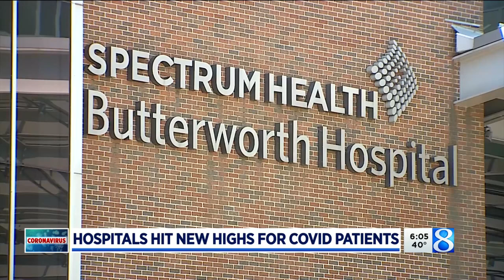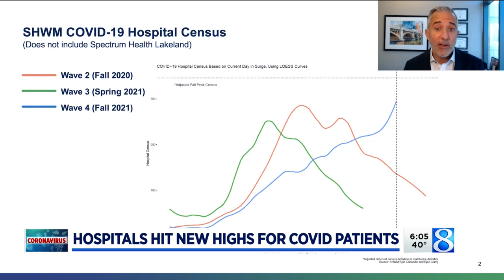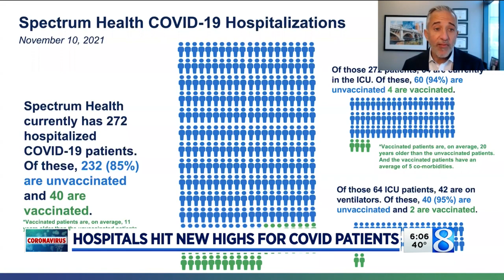Spectrum Health has more COVID-19 patients now than ever before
Spectrum Health officials are sounding the alarm as the Grand Rapids-based health system reaches a new high for COVID-19 patients amid a fourth surge of infections. (Nov. 16, 2021)